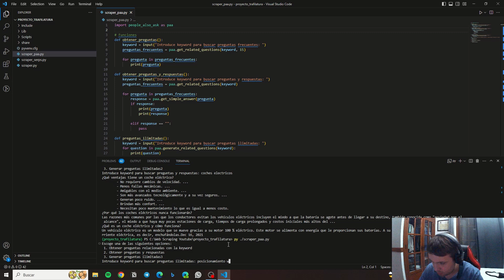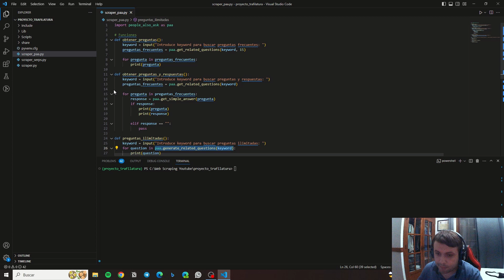Cómo Scrapear las PEOPLE ALSO ASK (PAA) de Google con WebScraping + Python ✅ Fácil y Rápido ✨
Descubre cómo scrapear las preguntas frecuentes de Google más conocidas como People Also Ask (PAA) de Google con Python en pocos minutos.